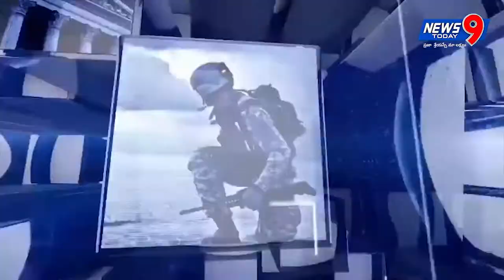Daily News Bulletin 16th may 2018 || News9today